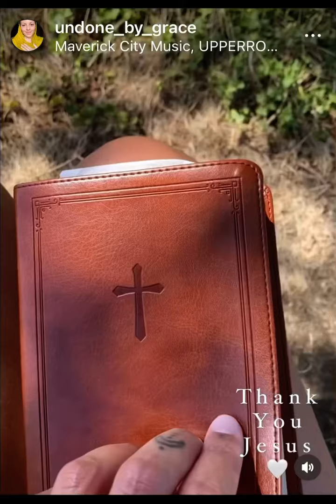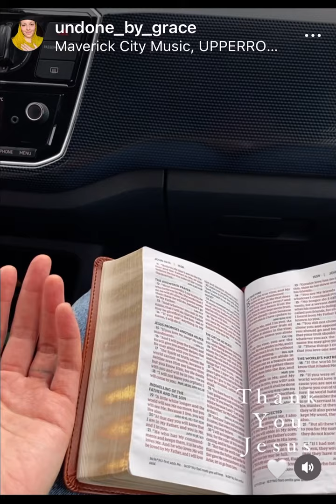Another year walking with Jesus 🕊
Another birthday, another year of life to walk in obedience with Jesus… salvation is the greatest gift in existence! 💝🕊

This year God has taken me to over 7 countries worldwide, living by faith, sharing the Gospel of salvation and His glorious Kingdom come, baptising, healing the sick, making disciples, sharing fellowship with amazing Christ family around the globe, and worshipping the King of kings together.

I’m grateful for all the souls that made this year so special!

Life with Jesus is a gift that just keeps on giving!!